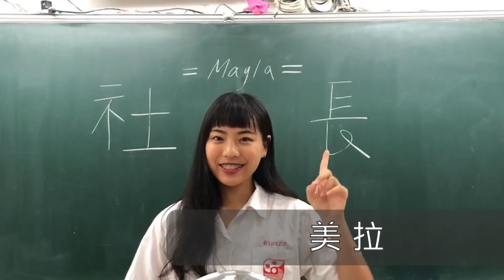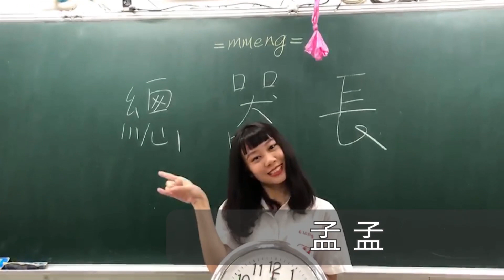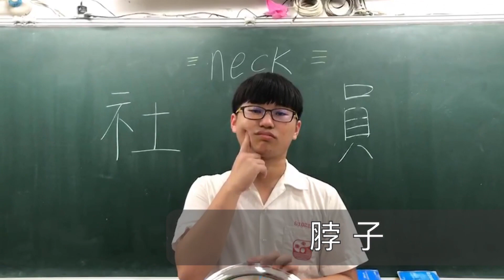20190608紅綠燈十屆大成《逾拾》幹介片+場介